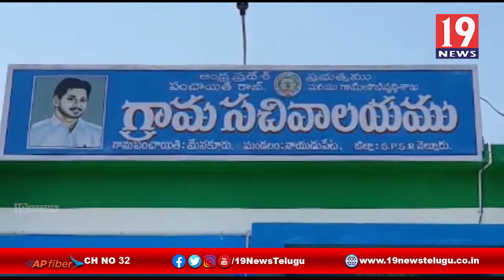కట్టావారి కుటుంబ ఆధ్వర్యంలో నిరాశ్రయు కుటుంబాలకు వెయ్యరుపాయలు పంపిణి -నెల్లూరు జిల్లా నాయుడుపేట